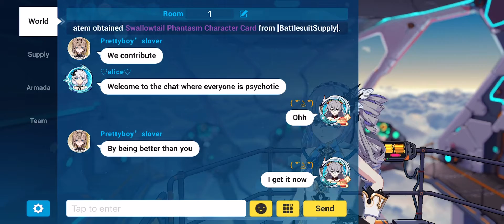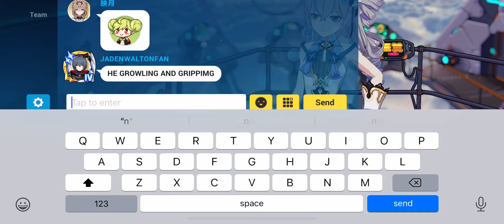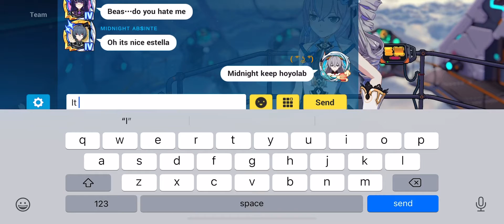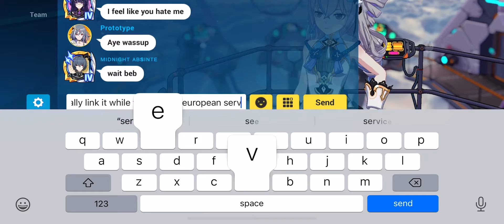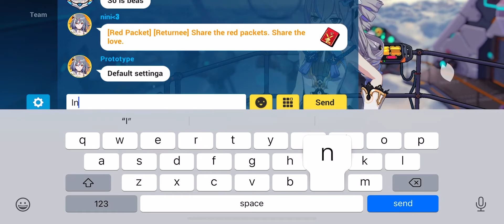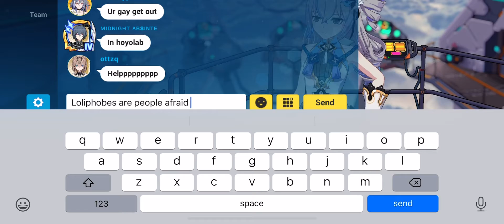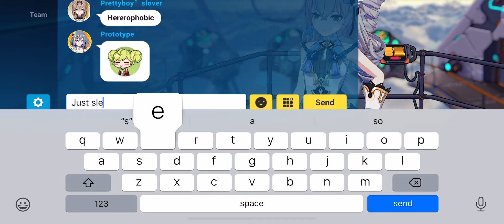Room 1 season 1 episode 21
Room 1 is the epitome of racism